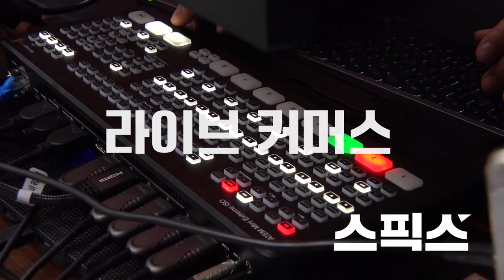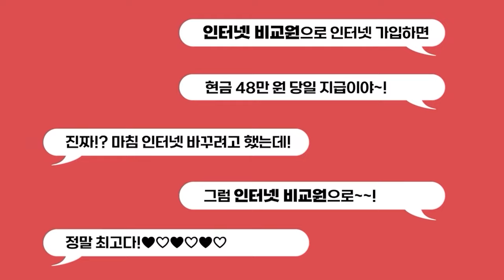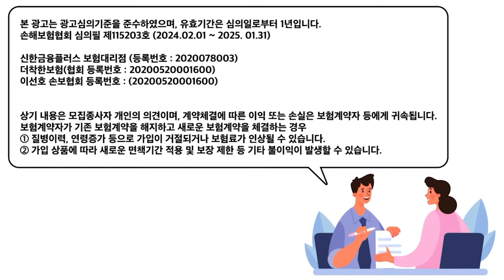최초공개 [마키아벨리] 정보 출처가 용산이라는 김건희 관련 대형이슈 또 터졌다. 대통령 집무실에서_박진영 정치평론가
[마키아벨리]

■ 진행 : 전계완 스픽스 대표